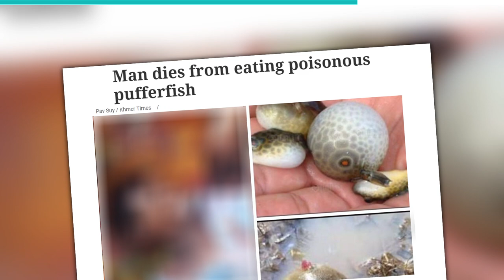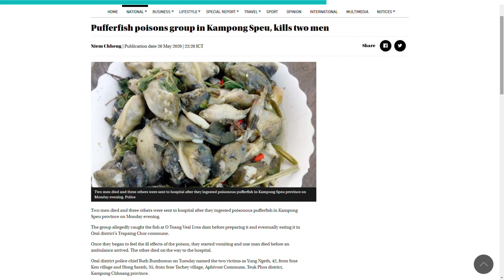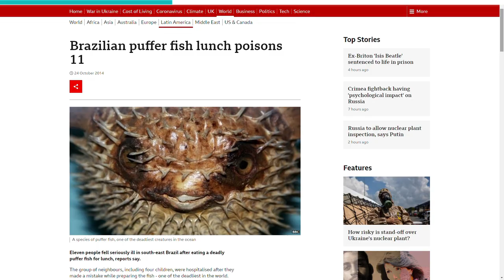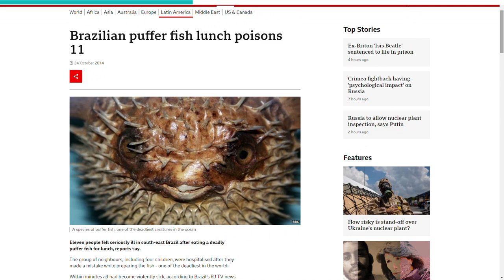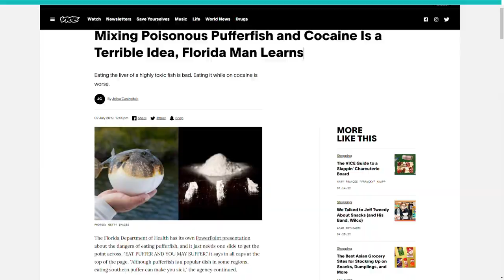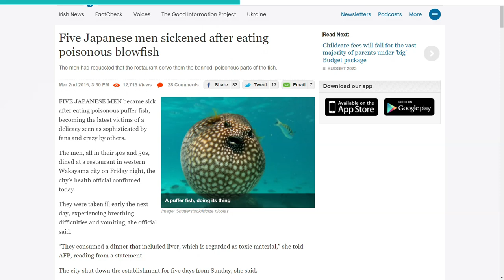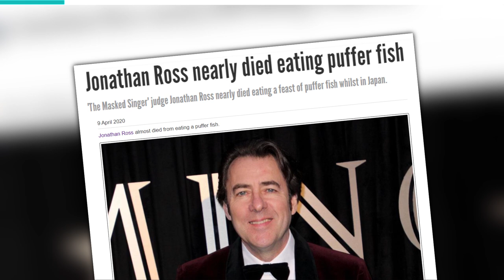Why You Should Avoid the Deadly Pufferfish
#8. Cambodian Man Dies from Eating Pufferfish

A 57-year-old man by the name of Khat Khan ate a pufferfish along with his wife 53-year-old wife Horm Pok, and their 18-year-old daughter Khan Raty. They were sent to the Memot district referral hospital close to their village. On the way there, the father, Khat Khan, died. However, his wife and child managed to make it to the hospital where they were treated and discharged the following day.

#7. Pufferfish kills two in Cambodia

This happened in the Kampong Speu province of Cambodia on May 26, 2020. Two men died and three others were taken to hospital after they ingested poisonous pufferfish. The group caught the fish in a nearby dam before preparing it and eating it in their local commune along with wine.

#6. Two dead after eating pufferfish in Indonesia

A family of four caught a pufferfish in the early hours of the morning so as to use it as their breakfast. However, their meal did not go as planned. Not long after they finished their meal, they began to exhibit weird symptoms. They felt dizzy, nauseous, and had a warm sensation in their throat. Even though they were rushed to the nearby community health center, both Baidowi and his wife Suhaina died.

#5. A large group almost dies after eating pufferfish

This happened in Brazil on December 18, 2014. A group of 22 individuals gathered for lunch in Duque de Caxias, a city on the South Atlantic coast of Brazil. The man who caught the fish for the meal had many different creatures as part of his catch. Two of the creatures were pufferfish. Knowing that puffers were dangerous, he removed one of them, a large one, and returned it to the water. Twenty minutes into the meal, 11 of the 22 individuals started experiencing strange symptoms like tingling or prickling sensation on their lips and mouths. This eventually worsened to nausea, vomiting, and muscle problems. They soon realized what was happening and were rushed to various hospitals by their friends. Miraculously, all of them were able to get treatment in time and survived the deadly meal.

#4. Florida Man almost dies after mixing cocaine and pufferfish

A 43-year-old man had a pufferfish meal with his grandmother days after ingesting cocaine. Within moments, he began to experience certain symptoms. His grandmother rushed him to the ER. When he arrived, his symptoms included vomiting, weakness, difficulty speaking, stomach pain, chest pain, and numb legs. He also had high blood pressure from cocaine use and chronic kidney disease.  His grandmother was also exhibiting some symptoms but because she had eaten less pufferfish than him, she was relatively fine. After receiving medication and treatment, the man’s condition stabilized.

#3. Man jailed after cooking pufferfish for friend

A Chinese fisherman known as Mr. Ji was sentenced to one year in prison for inadequately cooking pufferfish for his friend. The friend was 53-year-old Gao Zengming. Mr. Ji said he agreed to his friend's request for a pufferfish meal despite having the expertise to prepare it appropriately. One hour after eating the meal, Gao Zengming began to experience symptoms such as numbness in his lips and legs. The symptoms eventually worsened, causing his heart to stop completely with his breathing coming to a halt. Mr. Gao was rushed to a nearby hospital, where he was treated to the point that his heart and his breathing restarted again. In spite of this breakthrough, he remained in a vegetative state for six months. It is feared he may never wake up again.

#2. Five Japanese Men Die After Eating Pufferfish

Although only licensed chefs are allowed to cook and sell pufferfish in Japan, deaths still occur. However, most consumers of this meal hardly care and prefer to play Russian Roulette by eating the deadly meal. On March 2, 2015, five Japanese men in their 40s and 50s went to a Wakayama restaurant to eat the pufferfish meal known as fugu. Since a single pufferfish contains enough venom to kill up to 30 adults, they were served strips of fish which were paper thin. But for these men, this wasn’t enough. They made a special request to the chef that he serve them the pufferfish liver, the most toxic part of the fish. Well, the next morning, they began to experience symptoms such as vomiting and slowed breathing. Upon being rushed to the hospital, none of the men survived.

#1. British TV Personality almost dies after pufferfish meal

A 61-year-old British TV personality, known as Jonathan Ross, almost died after he ate pufferfish. On one of this many travels, he visited Japan and decided to try the deadly fugu delicacy. Rather than a tiny amount, he ate the fish in 10 separate courses. Although Ross had expected to eat enough just so his lips would tingle, he consumed a little more than that. He experienced more severe symptoms such as numbness and vomiting. Despite the scare though, he got better and lived to tell the tale.
Would you like to eat Pufferfish one day?